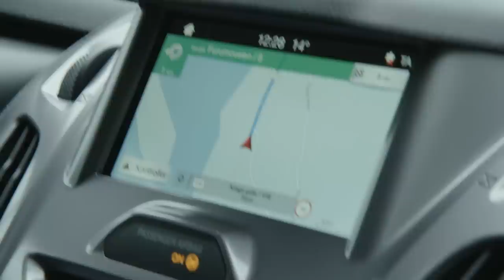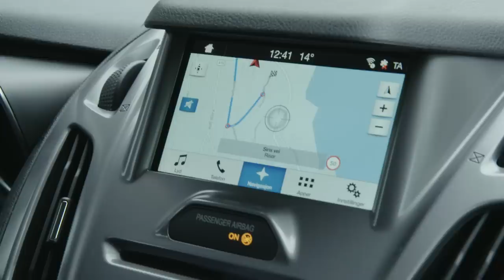Team Otto on Tour Ep1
Dagens samfunn har blitt mer og mer “meg og mitt” og “ikke bry deg” holdning. Dette ønsker
jeg å gjøre noe med. Så nå har jeg samlet teamet mitt og lagt ut på en roadtrip gjennom
Norge. Nå skal vi fikse der det trengs.

Vil du få med deg alt som skjer? Last ned Team Otto App'n

Vil du være med i neste sesong av Team Otto On Tour? Her finner du søknadsskjema:

Produsert av: Tvist Film